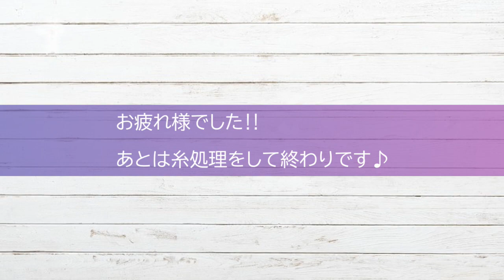【100均糸】②これからの季節に♪サラッと羽織れるベストカーディガンの編み方/かぎ針編み/crochet cardigan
①これからの季節に♪サラッと羽織れるベストカーディガンの編み方

大きさ：見幅：約53㎝
　　　　着丈：約52㎝
になります。

【チャプター】

0:22　糸処理
03:22　襟ぐり、前立てリブ
06:15　リブの編み方
10:45　脇部分
14:46　裾
17:00　袖

21:24　完成♪

これからの季節にぴったりのサマーカーディガンを編んでみました。
大きさはフリーサイズです。
大体Ｌ～ＬＬぐらいかなぁと思います。
袖が無いタイプなのでベスト感覚で着れちゃいますよ～(#^^#)

編んでいただけると嬉しいです♪

【材料】

　・セリア
　　　ビンテージ　色番5…12玉

　・段数マーカー、とじ針、ハサミ、まち針

　・かぎ針：6/0号(3.50㎜）5/0号(3.00㎜）

❁*✲ﾟ*　作品以外のご質問について　❁*✲ﾟ*

それ以外、どのような糸を使用すればいいか？や他のご質問について、実際に動画以外の糸で編んではないのであやふやなお答えをするわけにもいかず、正確にお答えすることができないと思います。